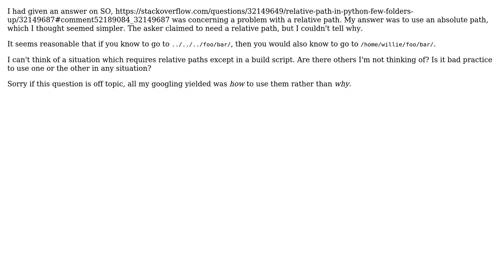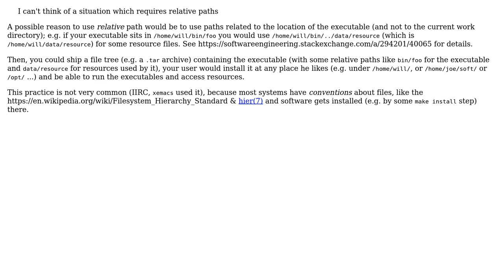Software Engineering: When to use absolute path?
With thanks & praise to God, and with thanks to the many people who have made this project possible! | Content (except music & images) licensed under CC BY-SA | Music | Images & others | With thanks to user Will user Basile Starynkevitch and the Stack Exchange Network Trademarks are property of their respective owners. You are responsible for your own actions.